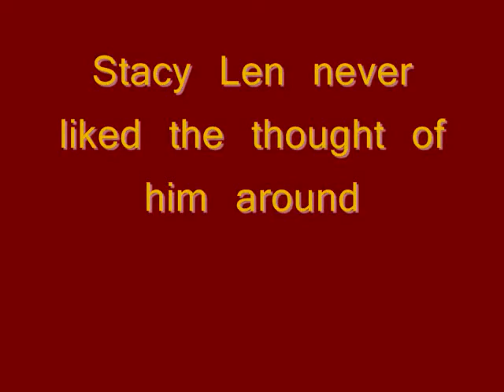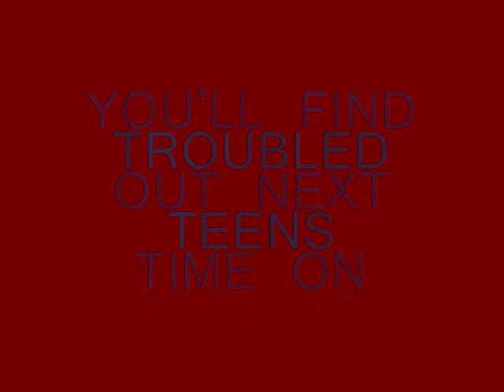intro;Troubled teens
stacy grownn into a tena gets probs with mom and boy friends